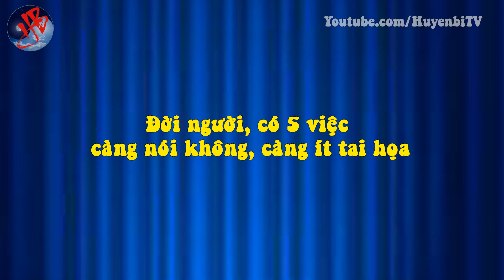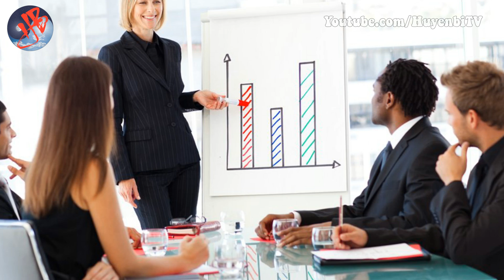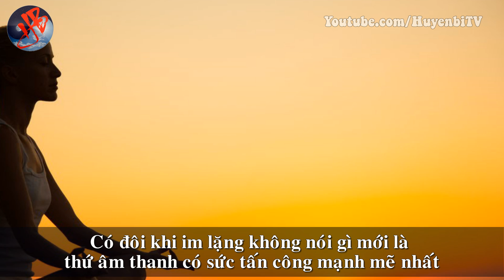Đời người, có 5 việc càng nói không, càng ít tai họa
[Huyền Bí TV] - Đây là 5 việc mà dù bạn là ai cũng nên ghi nhớ để thực hiện nếu muốn có một cuộc sống thanh thản, tự tại, tránh xa được tai ương, họa hại. Hãy xem bạn đã làm được mấy việc rồi? Cùng Huyền Bí TV lắng nghe câu chuyện sau bạn nhé!
1.Không đòi hỏi quá nhiều
2.Không giải thích với người không hiểu mình
3.Không tranh giành
4.Không tranh cãi
5.Không khoe khoang